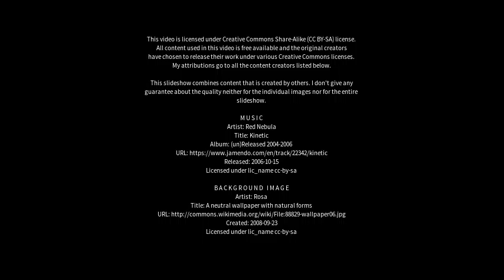Best places to visit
Best places to visit - Mernda (Australia) Best places to visit - Slideshows from all over the world - City trips, nature pictures, etc.